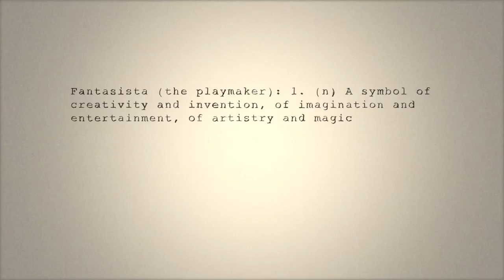Fantasista animation - Maradona vs England (Richard Swarbrick)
An animation by Richard Swarbrick (@Rikkileaks)
Animators: Richard Swarbrick and Hannah Wroe
A collage animation made from from football magazines and sports newspapers.